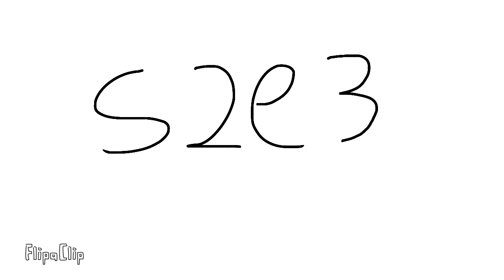(these dudes)s2e3 ruins part1